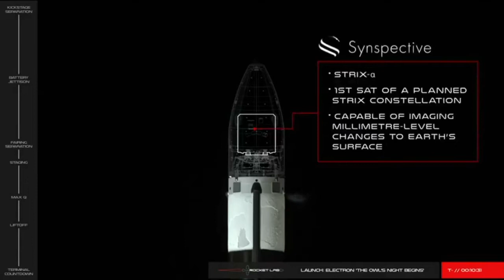Rocket Lab “The Owl’s Night Begins” Launch Recap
On December 15th, 2020, Rocket Lab successfully launched its final mission for 2020 from the Mahia Peninsula in New Zealand.